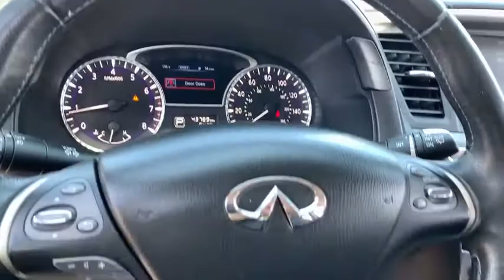2017 INFINITI QX60 Phoenix, Scottsdale, Peoria, Tempe, Gilbert, AZ PN18963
Liquid Platinum [LISTING TYPE] 2017 INFINITI QX60 available in Phoenix, Arizona at Pinnacle Nissan. Servicing the Scottsdale, Peoria, Tempe, Gilbert, AZ area.

Pinnacle Nissan
7601 E Frank Lloyd Wright Blvd

Recent Arrival! CARFAX One-Owner. 20/27 City/Highway MPG Liquid Platinum 2017 INFINITI QX60 3.5L V6 FWDbrbrbrAwards:br  * 2017 IIHS Top Safety Pick   * 2017 KBB.com 5-Year Cost to Own AwardsbrbrWe provide 145 point inpection on all our used vehicles. It's our mission to faithfully serve our Phoenix-area friends and neighbors, including folks in Sun City, Avondale, Glendale, Scottsdale, Cave Creek, Mesa and Tempe.